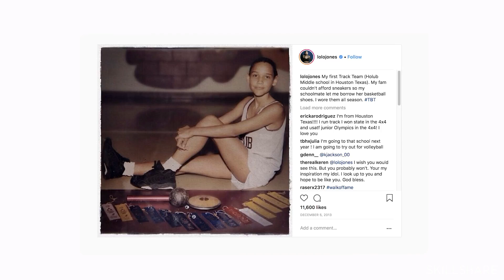Social Media Stardom: Making the Most of Instagram with Lolo Jones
Join Olympian & social media star Lolo Jones as she reveals the secrets to her Instagram success!

👇About This Class👇
In this engaging and energetic 35-minute class, Lolo Jones gets real about how she's grown an authentic Instagram community to 400K followers and counting—and shares tips, tricks, and secrets so you can do the same.

👇About Skillshare👇
Skillshare is an online learning community for creators. We're on a mission to unlock universal access to learning. For just $8 a month, you can choose from thousands of classes in design, business, photography, and more — and take them anywhere, anytime. Learn, collaborate, and even teach a class of your own.